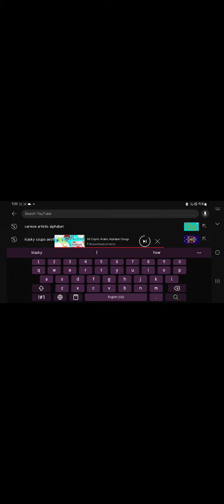HACKNESE ARTISTIC ALPHABET UNUSED 72.2